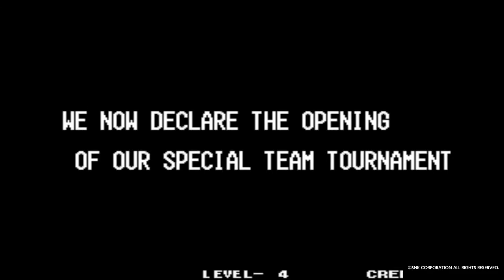ps4 KOF XV celebration The King of Fighters series highlights 2021 !!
ps4 ACA Neo Geo versions (KOF2000 seen is ps2 port)! Also celebrating the upcoming The King of Fighters 2002 Unlimited Match edition that has rollback netcode!!